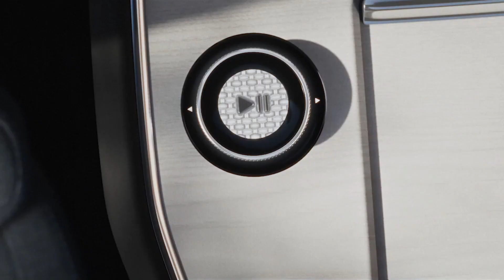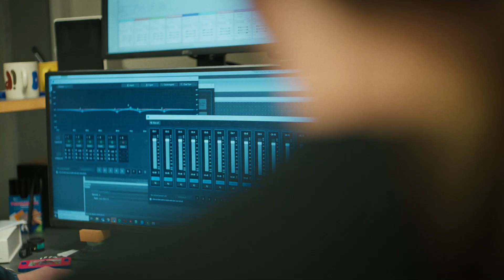Sound – The Drive Behind Volvo EX90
Attribute Leader Audio, Jonatan Ewald, shares how he and the team created an immersive audio environment for drivers and passengers in the Volvo EX90.